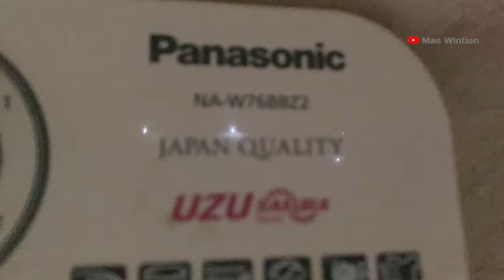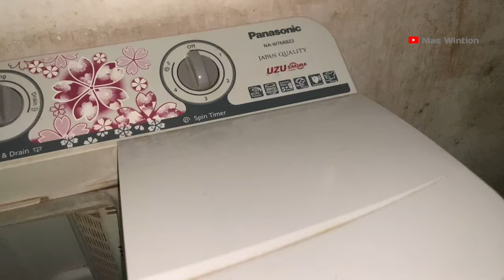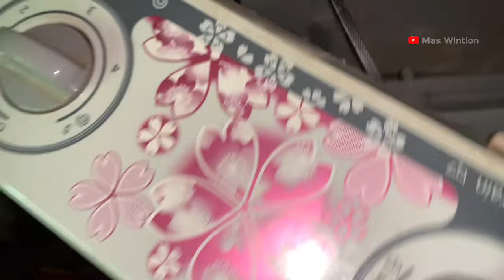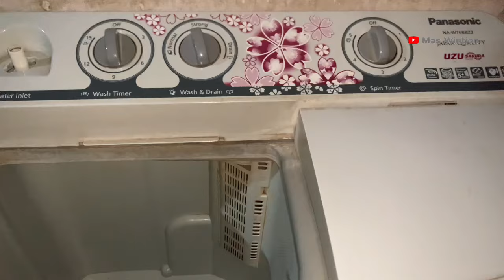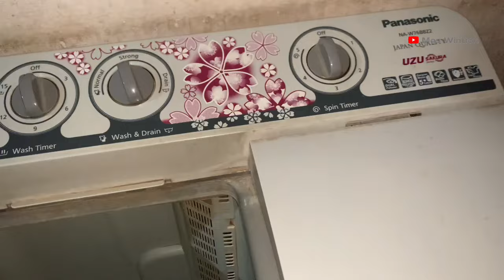PENGERING MESIN CUCI TIDAK BERPUTAR ? JANGAN GANTI KAPASITOR DULU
pengering mesin cuci tidak berputar,mesin cuci tidak berputar,mesin cuci putaran lemah,penyabab mesin cuci pengering tidak berputar,mesin cuci pengering tidak bisa berputar,pengering tidak berputar,